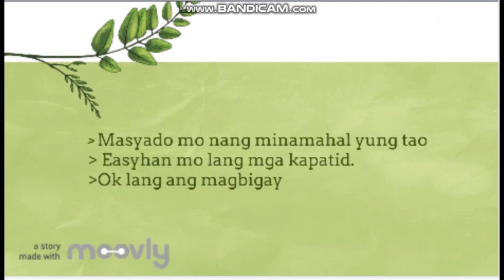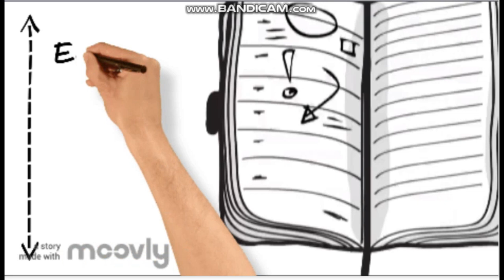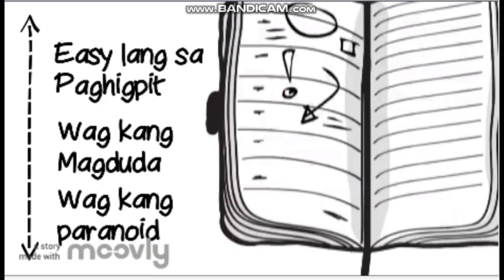5 Tips kung Bakit tayo iniiwan ng mga taong mahal natin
Im sorry guys for the quality of the video. Nagkaroon ng problema yung vid editor ko so. I had to use multiple apps para matapos yung video. Sorry Again!

You can also check their website for other useful music sa mga utube ninyo Music